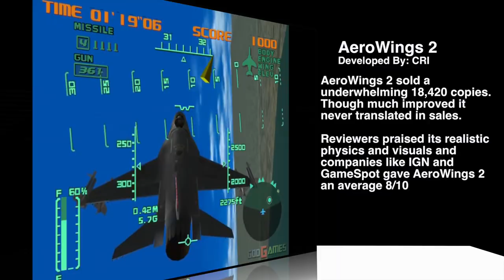5 Sega Dreamcast EXCLUSIVES & Hidden Gems | The Retrollectors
5 Sega Dreamcast EXCLUSIVES & Hidden Gems | The Retrollectors | The Sega Dreamcast is arguably one of the BEST consoles of ALL time and helped create some of the greatest games and franchises ever. But what about the games that never made it past the Sega Dreamcast? The games that were EXCLUSIVES, the games that were overlooked and thought to be bad. Here are 5 Sega Dreamcast EXCLUSIVES & Hidden Gems.

GAMES INCLUDED:
-Aero Wings 1&2
-E.G.G.
-D2
-Blue Stinger
-Max Steel